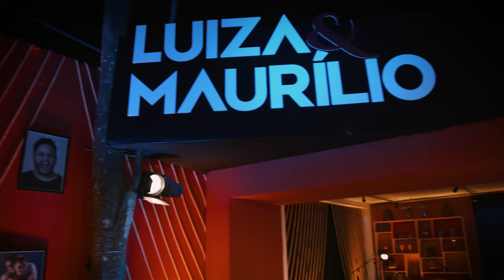Luiza e Maurílio - Vai Desapegando part. Alcione - DVD Segunda Dose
Ouça e baixe o primeiro EP SEGUNDA DOSE nas plataformas de áudio

Ouça e baixe o segundo EP SEGUNDA DOSE nas plataformas de áudio

Ouça e baixe o terceiro EP SEGUNDA DOSE nas plataformas de áudio

Vai Desapegando part. Alcione [ Letra ]
Composição: Daniel Rangel/ Gabriel Cantini/ Marcos Esteves

É
Sou pra casar
Mas não tô mais na sua
Nunca me achei
Você que ainda me procura

Não vai rolar
Um vale a pena ver de novo
Tudo que vai volta
Menos eu seu bobo

Chance você teve até demais
Mas seu coração foi traiçoeiro

Seu discurso cê pode guardar
O seu tempo acabou de acabar
Meus parabéns cê tá solteiro

Vai desapegando vai
Desacostumando vai
Vai aí colecionando bocas
Já que a minha cê não vai beijar
Foi namorar perdeu o lugar